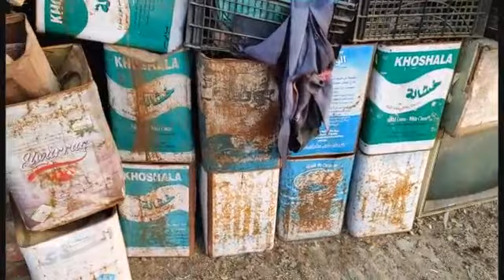خالتي اتصدمت لما طلعت عندي علي السطح و شافت المنظر ده 🤦🏻‍♂😭